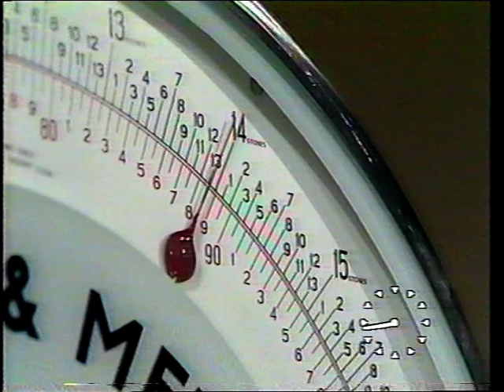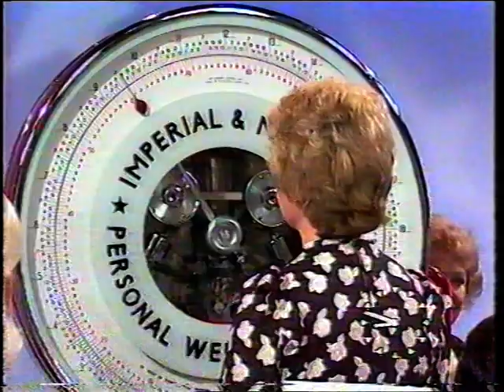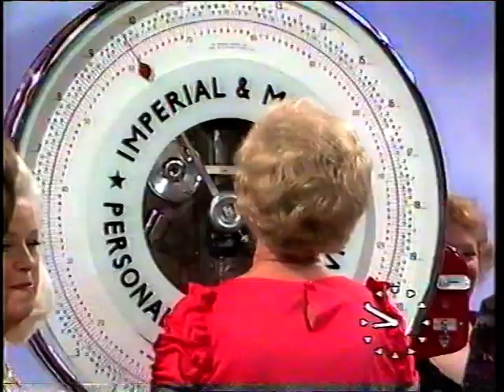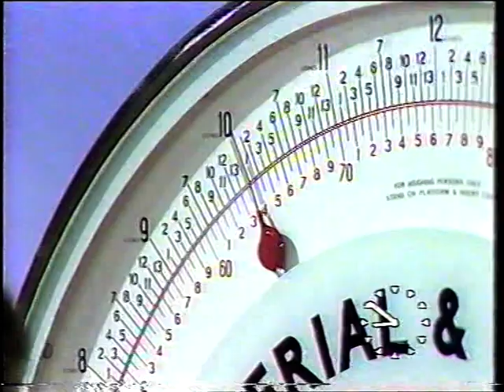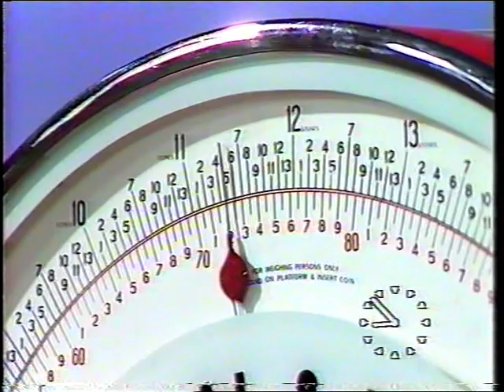Dors Dozen - Final weigh in | TV-am 1983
THE DORS DOZEN, celebration day, the end of the diet mass weigh in with Diana Dors.

The story number for this item is: M065795